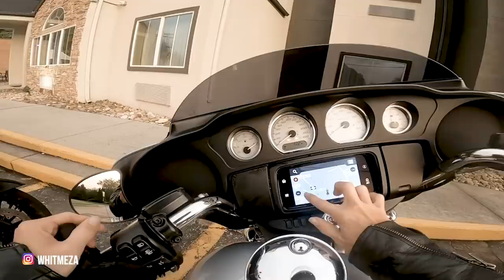Riding a 2020 Street Glide on the Tail of the Dragon FOR THE FIRST TIME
I rode the Tail of the Dragon in Robbinsville, North Carolina (in the rain) for the first time on a 2020 Street Glide (that I hopped on for the first time too just a day before recording this). I must have had the PERFECT timing on it because I could count on less than two hands the number of cars and bikes on this road, on a Sunday! I took my sweet time, like a turtle running a marathon. Enjoyed every one of those 318 curves in those short 11 miles. Check it off the motorcycle list. Thank you to Eagle Rider, this girl dominated that ride.

RECEIVE A FREE RENTAL with Eagle Rider! Use the Code: PRGLV

LOVE SNAIL MAIL:
Whitney Meza
117 Watson Street #101

MY RIDING SETUP + FAVS: